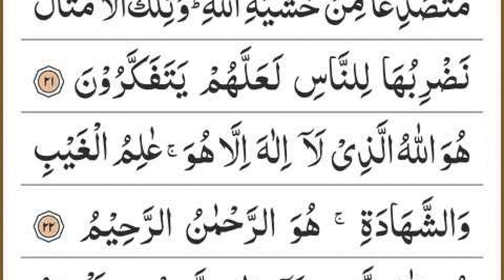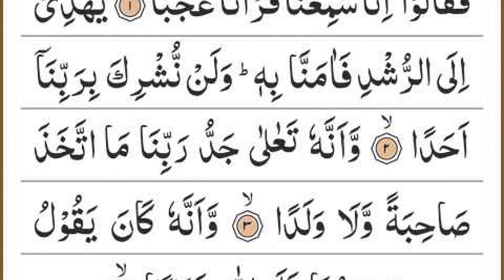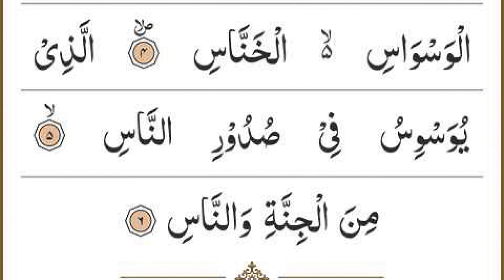Manzil Dua | منزل Ep 054 (Cure and Protection from Black Magic, Jinn / Evil Spirit Possession)